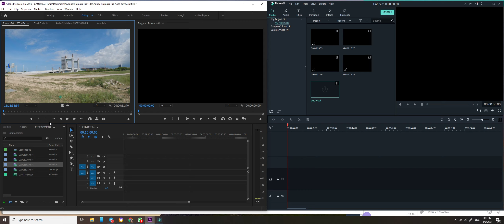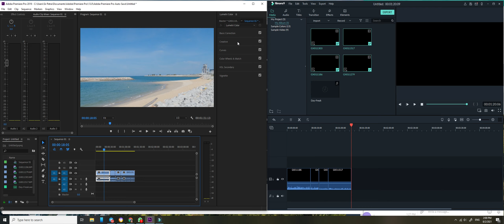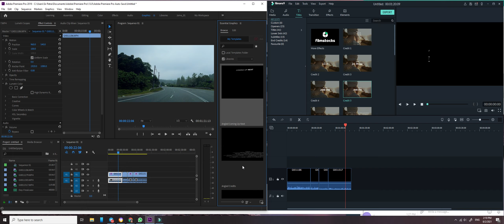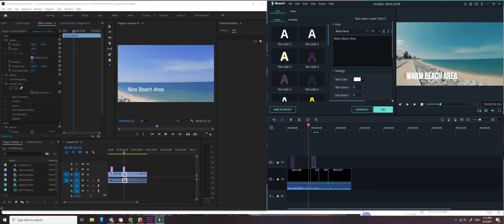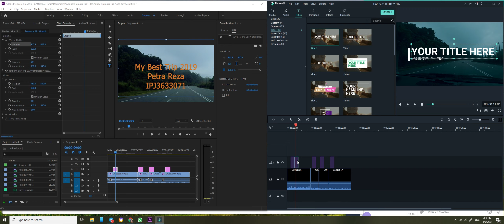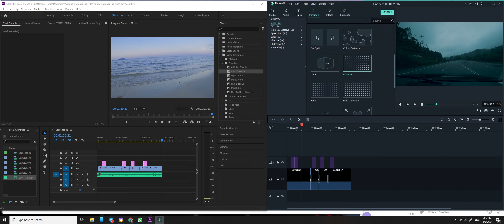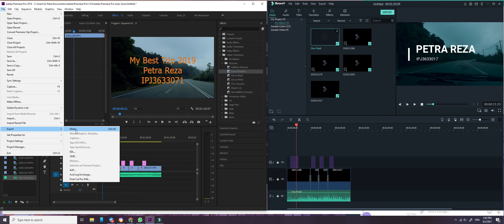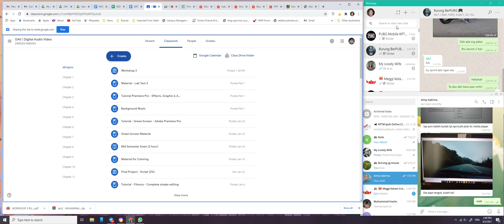Adobe Premiere & Filmora | Full Editing Tutorial | SirPetra